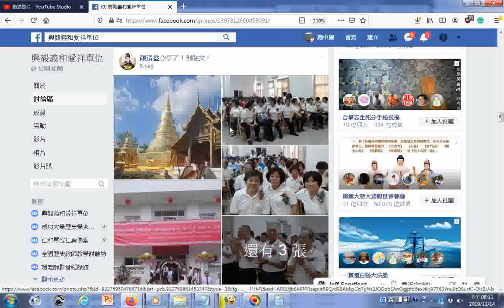顏清益前賢臉書分享泰國開荒三十年 紀念，經過－年副前人經理 策劃，使得道務更加弘展，感謝天恩師德，老師好徒兒大家加油2019 +附加的聲音是 北管FILE0631 20121115桃園和樂軒